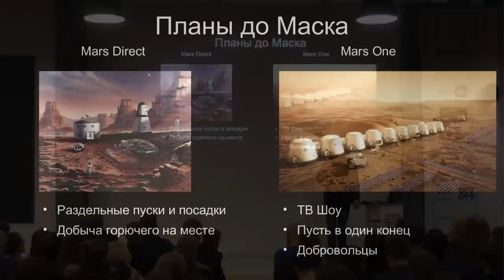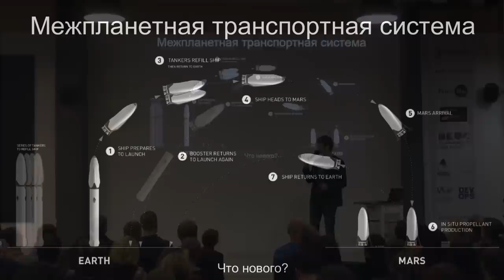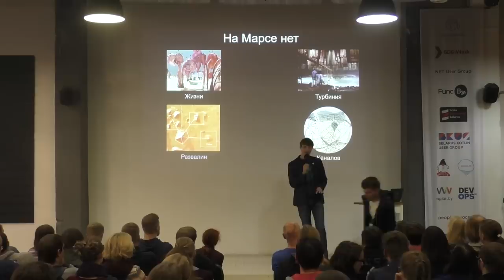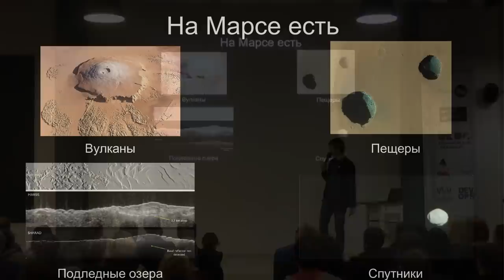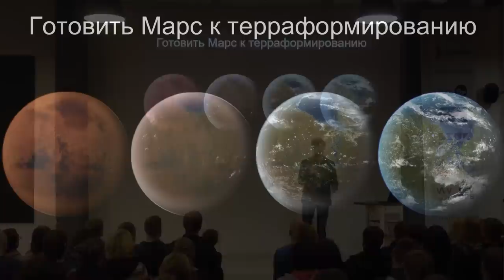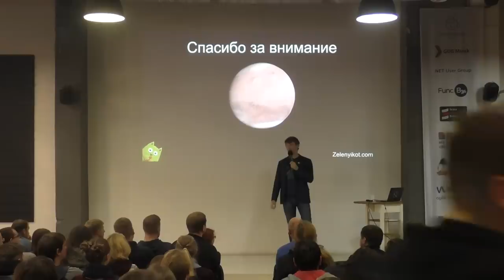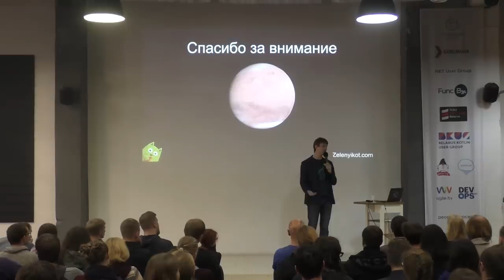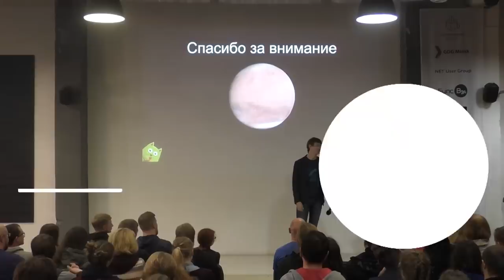Город на Марсе – Виталий Егоров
«Город на Марсе»
Сегодня в мире существет несколько проектов полета на Марс и строительства там долговременного поселения. Как люди планируют достичь Красной планеты и что будут там делать.